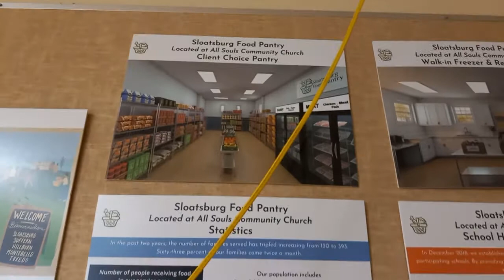August Volunteer Update 2021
Monthly update from Sloatsburg Food Pantry at All Souls Community Church in Suffern, NY. Dated August, 2021.